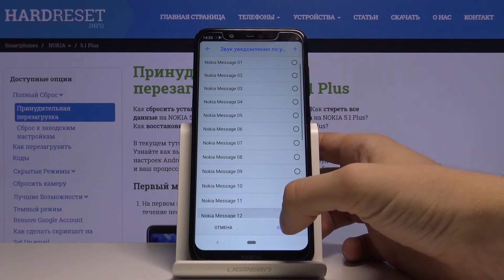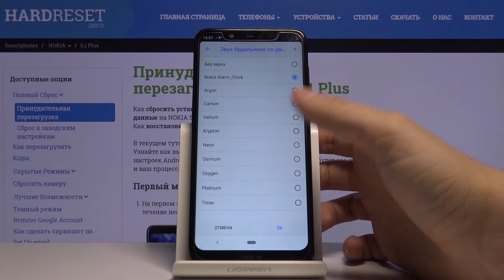Как поменять рингтон на Nokia 5.1 Plus — Мелодия звонка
Если Вы хотите установить другую мелодию звонка в качестве мелодии звонка на устройстве, Вам нужно проделать несколько простых действий. В данном видео мы покажем и расскажем, что нужно делать для того, чтобы установить рингтон на телефоне Nokia 5.1 Plus.

Как изменить рингтон на Nokia 5.1 Plus? Как изменить мелодию звонка на Nokia 5.1 Plus? Как поставить новую песню на звонок на Nokia 5.1 Plus?